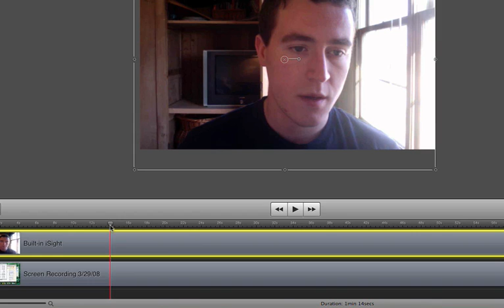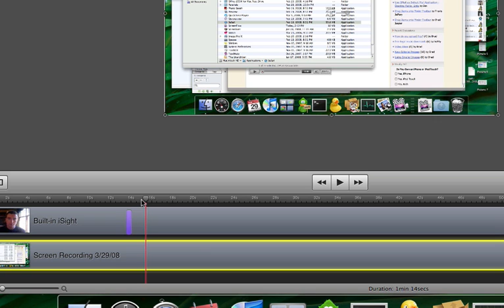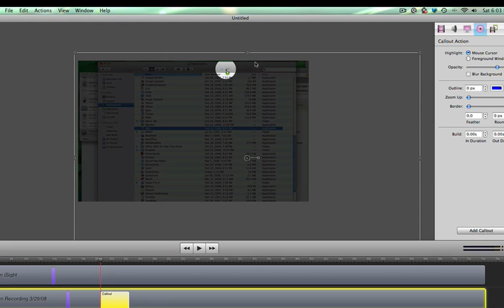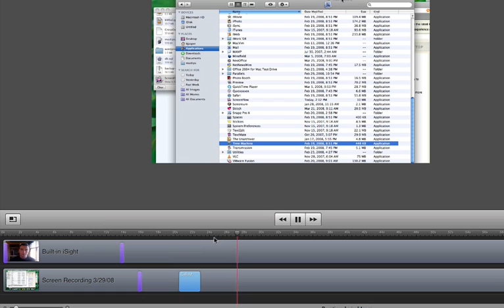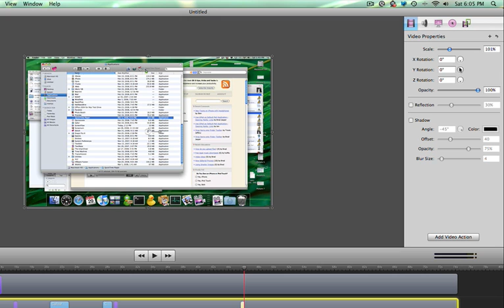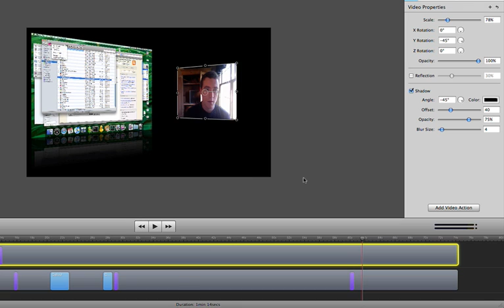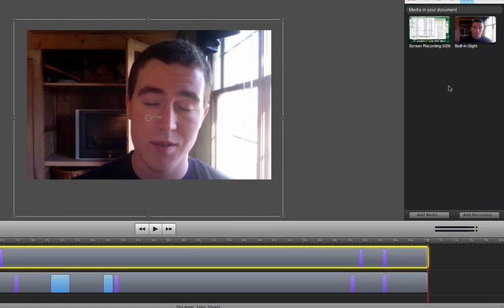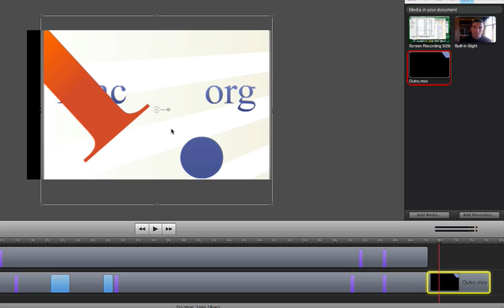Screenflow - The Killer Mac Screencasting App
Screenflow is an amazing application that records whatever you're doing on the screen. It has a very straightforward editor, so creating transitions is a piece of cake.